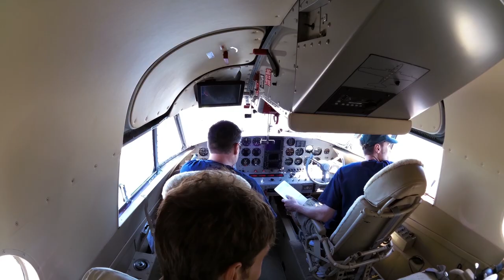On Albatross Wings ~ Epic Splash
Flying yacht splashes in Madison Wisconsin for lunch and a swim. This
is what this bird is made for. Thank you to all who keep them flying.